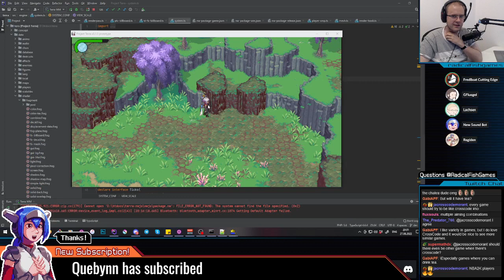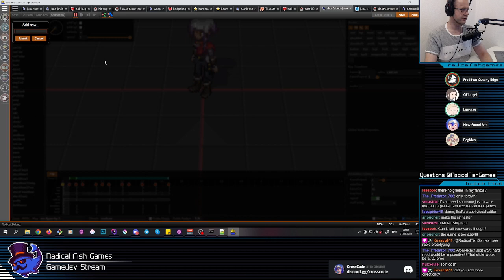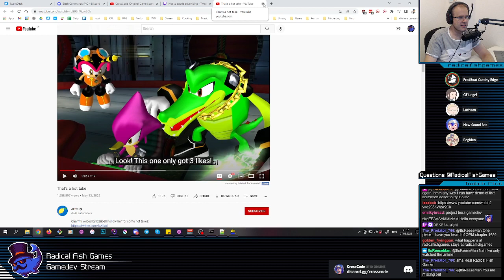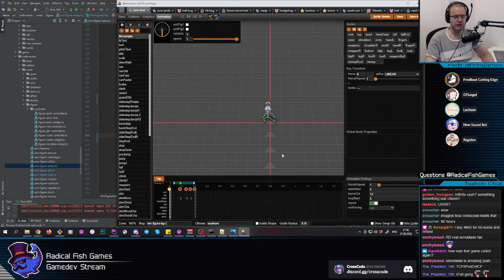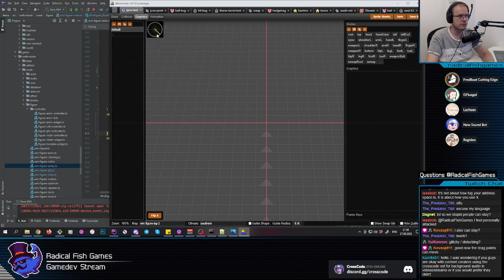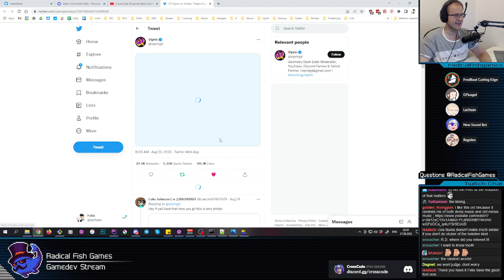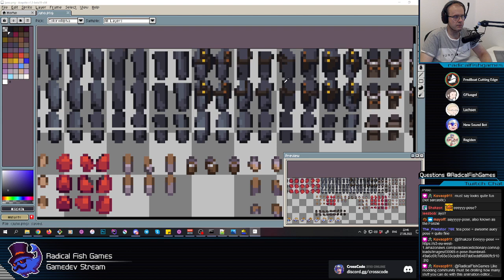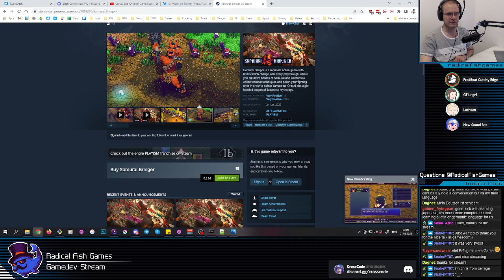Project Terra Gamedev - Coding Things + Talk about Gamescom